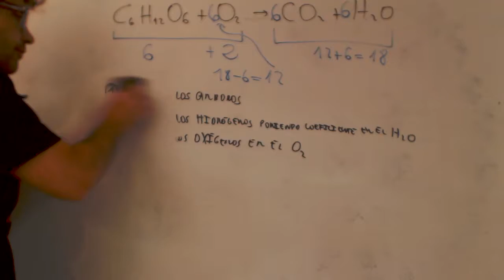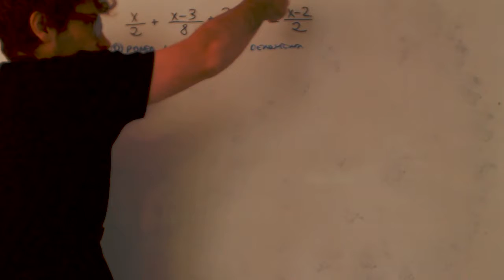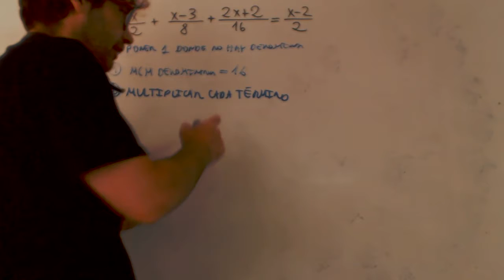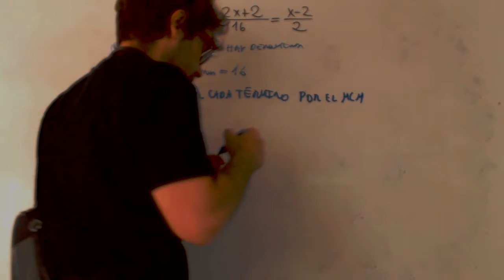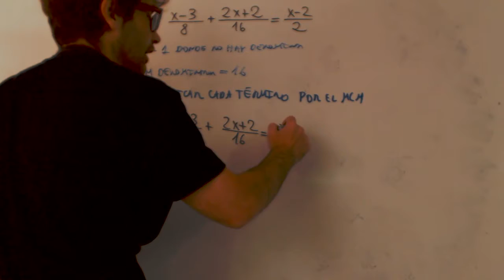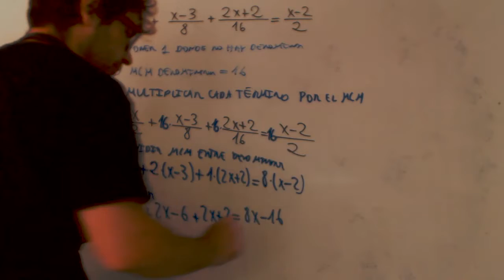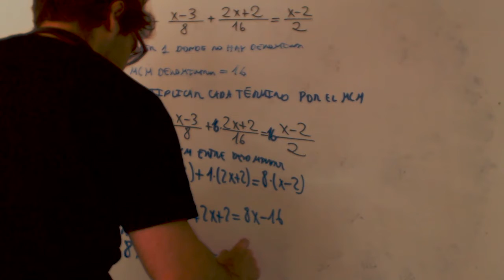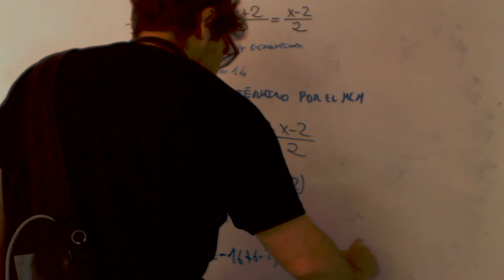Ecuaciones de primer grado Matematicas 3 ESO Academia Usero Estepona